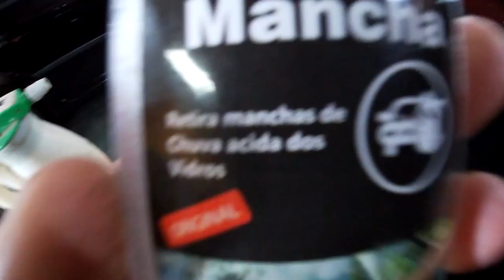Manchas No vidro Da Captiva, Como fiz Pra Tirar Playsound Como tirar manchas de cuva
NESTE VIDEO, MOSTRO COM TIRAR MANCHAS DE CHUVA DO VIDRO!